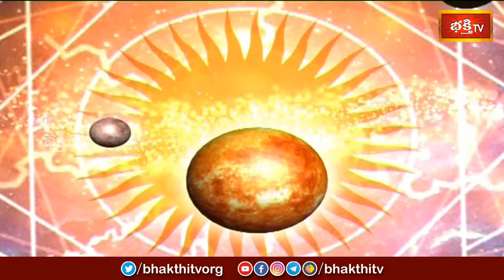కాలచక్రం | Today Kalachakram | Archana | 12th Dec 2023 | Bhakthi TV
1. ఈ శివుడి పాట మీ ఇంటికి సిరిసంపదలను తెస్తుంది
2. Lord Shiva Most Popular Song
3. Samba Sada Shiva Song
4. Kalabhairava Ashtakam (కాలభైరవ అష్టకం)
6. కార్తిక మాసంలో తప్పక వినాల్సిన పాట

【♟】 KOTI DEEPOTSAVAM ALL VIDEOS :
1. Speeches at Koti Deepotsavam
2. Specials at Koti Deepotsavam | Bhakthi TV
3. Pravachanalu at Koti Deepotsavam